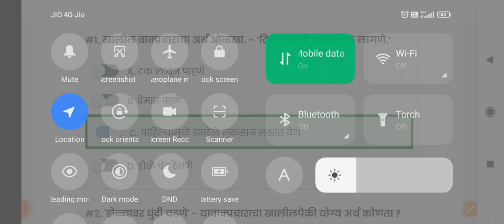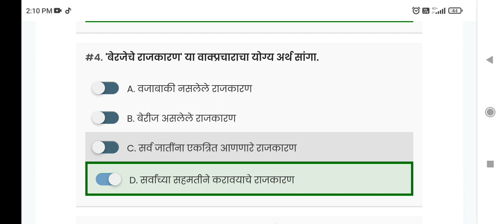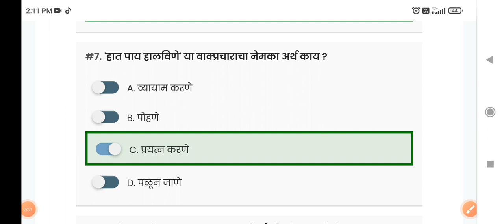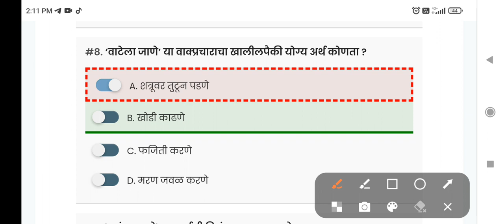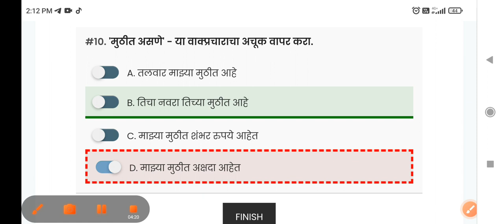DMER Mumbai Bharati 2023 / DMER मराठी व्याकरण मागील वर्षी विचारले गेलेले प्रश्न.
DMER Mumbai Bharati 2023 importants Questions.